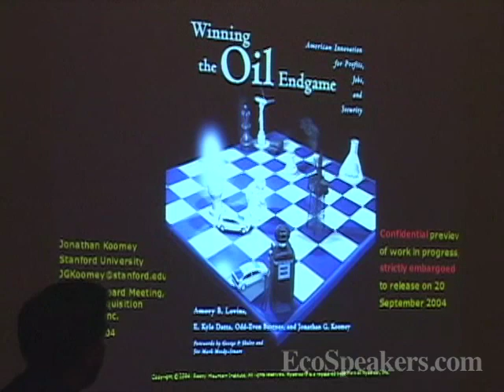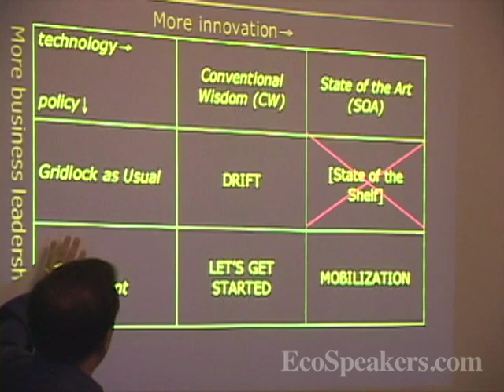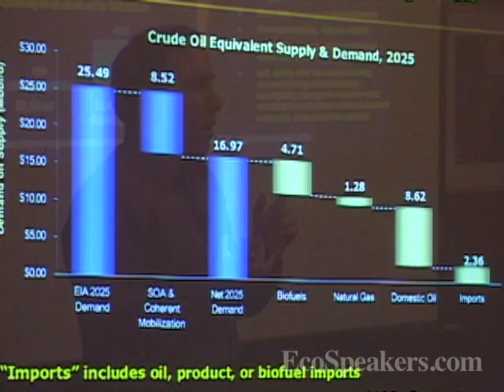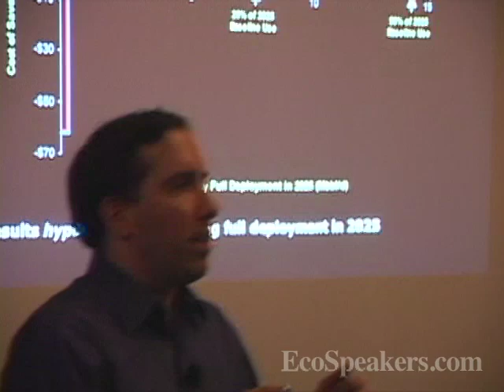Renewable Energy, Efficiency & Ending Oil Dependence - Jonathan Koomey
In this video, Jonathan Koomey discusses oil dependence and the what can be done to transition to renewable energy sources. Koomey is co-author of "Winning the Oil Endgame" and author of many energy efficiency related books and articles. He led a group at Lawrence Berkeley National Laboratory (LBNL) that developed energy efficiency recommendations for EPA & DOE.

His cutting-edge research for the International Project for Sustainable Energy Paths, Rocky Mountain Institute, and LBNL helped establish the feasibility and desirability of using renewable energy to reduce carbon emissions, decrease dependence on oil, and boost jobs in the US & Europe.